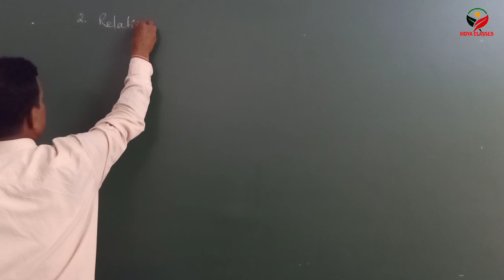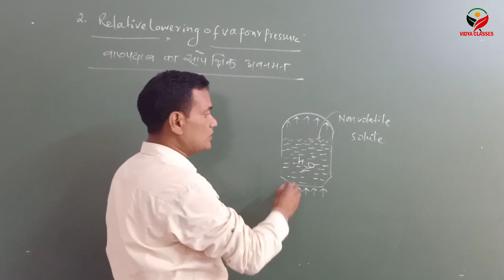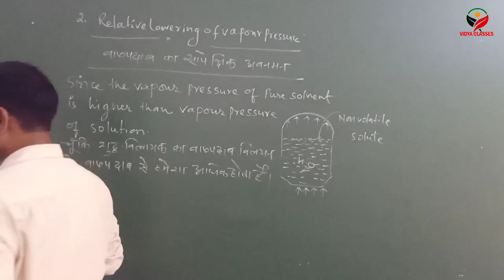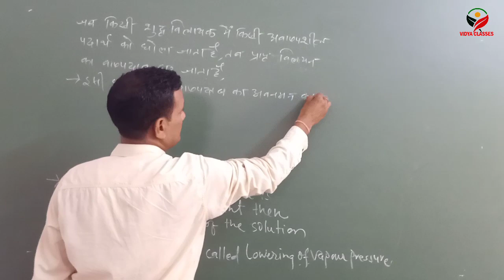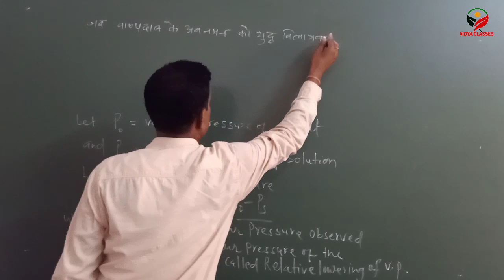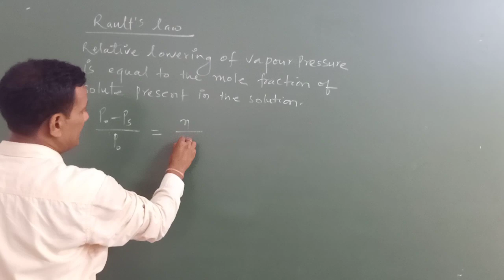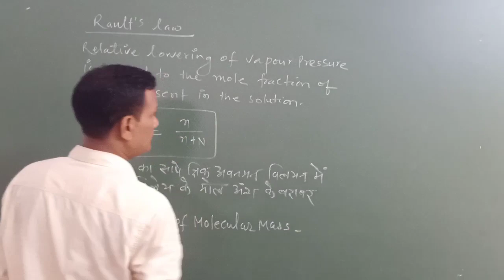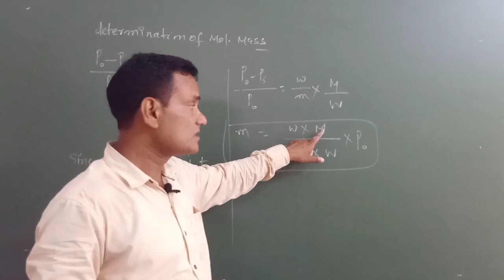12th Chemistry Relative Lowering Of Vapour Pressure By- Rajiv sir Vidya Classes Bettiah LIVE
LAW OF OSMOTIC PRESSURE परिसारक दाब के
नियम | 12th | CBSE andBSEB | Rajeev sir | Vidya Classes Bettiah

👉COLLECTIVE PROPERTIES
(अणु संस्य गुण धर्म) | 12th | CBSE and BSEB | Rajeev sir | Vidyaclassesbettiah

👉Molality(मोललता) | Mole function (मोल अंश) |12th | CBSE and BSEB | Rajeev sir |Vidya Classes Bettiah

Solution (विलयन) | Concentration (सांद्रता) | 12th | CBSE and BSEB | Rajeev sir |Vidyaclassesbettiah

Periodic table || part 1|| CBSE AND BSEB BOARD || RAJEEV SIR ||Vidya Classes Bettiah

Rate of reaction || chemical kinetics || Rajeev sir || Vidyaclassesbettiah

12th class